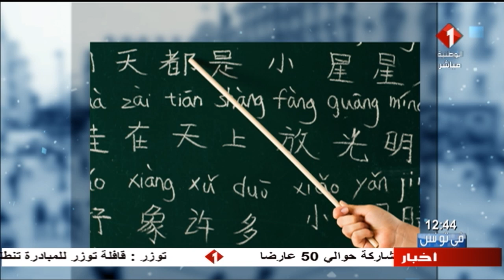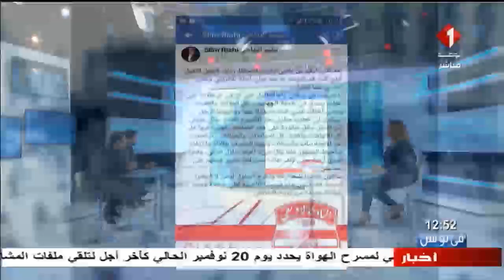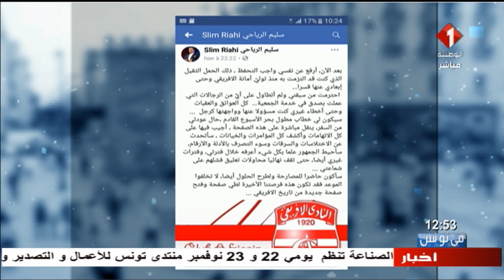برنامج في تونس ليوم 13 / 11 / 2018 | الجزء الثالث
برنامج في تونس  | الجزء الثالث